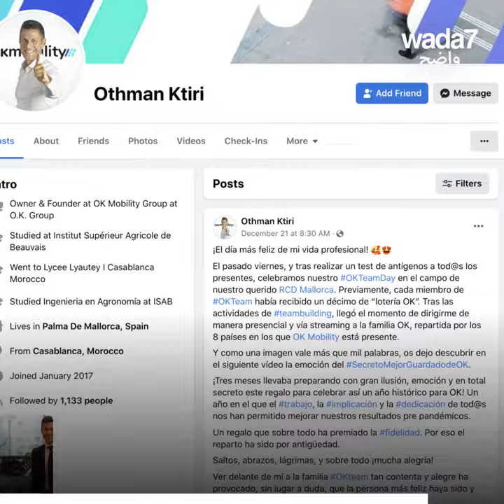مغربي يهدي مليون يورو لموظفيه !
سانتا كلوز مغربي! عثمان كتيري، صاحب شركة إسبانية، يفاجئ موظفيه بمناسبة احتفالات نهاية السنة ويمنحهم مليون يورو كمكافأة ! شاهدوا رد فعلهم !😍😱